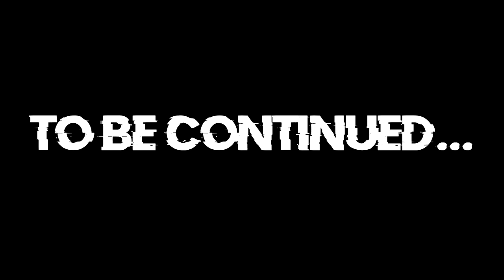How To Make a PORTAL to the MOMO Dimension in Minecraft Pocket Edition (Momo Portal in Minecraft PE)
THIS IS A ROLEPLAYED VIDEO ON A TOPIC THAT USED TO JUST BE FOLKLORE WHEN I MADE THE VIDEO! STAY SAFE

The Like goal for this video is 500 likes! I know we can do this!!